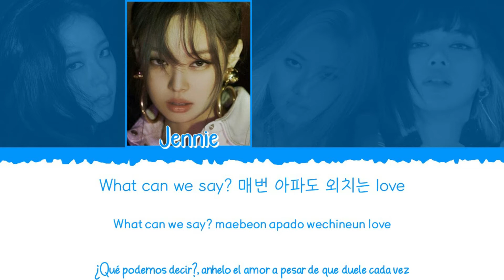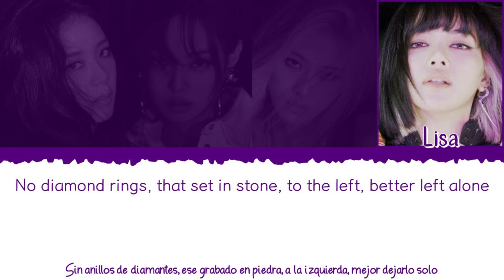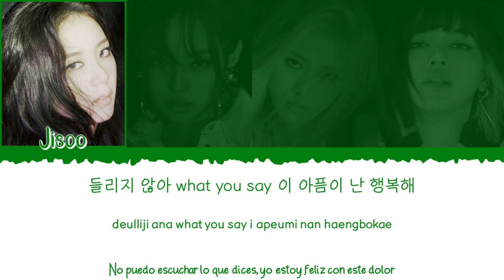🙍🏻💔 BLACKPINK (블랙핑크) - Lovesick Girls [Color Coded Lyrics Han|Rom|Esp] 💔🙍🏻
👉🏼 Grupo: BLACKPINK (블랙핑크)

👉🏼 Canción: Lovesick Girls

👉🏼 Álbum: THE ALBUM

👉🏼 Miembros del grupo:

             - Jisoo (지수)
             - Jennie (제니)
             - Rosé (로제)
             - Lisa (리사)

👉🏼 Mi bias: Jennie (제니)